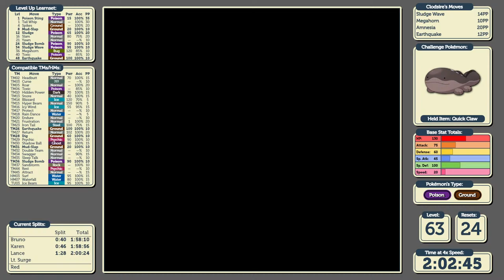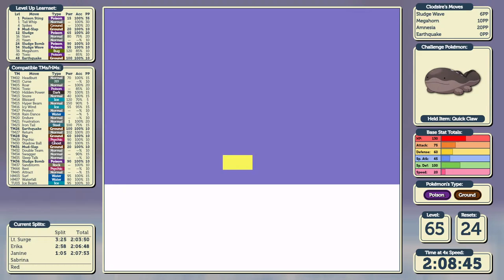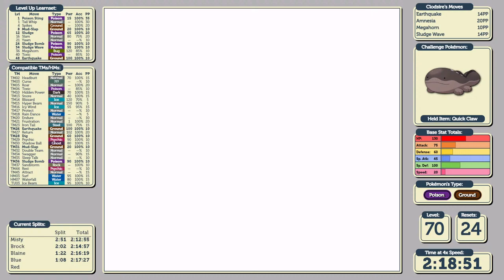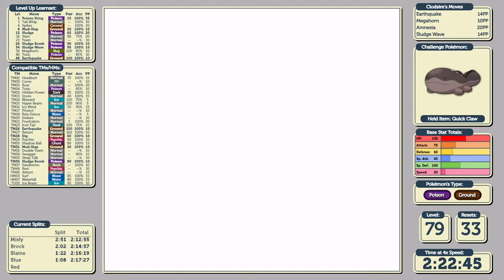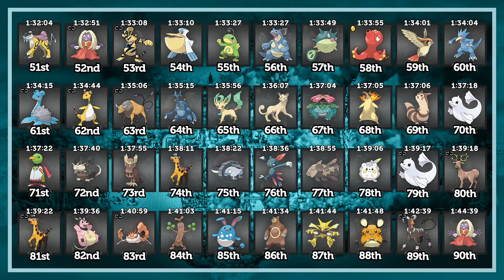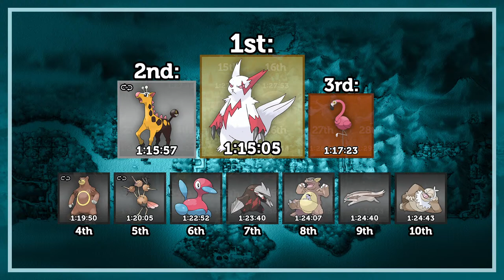🔴 LIVE - Clodsire Only - How fast can I beat Pokémon Crystal? - Gen IX Backport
Overlays made with  @kangaskdan 's help! Thanks Dan!

Chat/Comment Guidelines:
1: Respect each other, do not intentionally cause arguments and diffuse the situation immediately.
2: Please no backseat gaming. If I need help, I will ask the chat for help. A lot of the fun for myself and the viewers is coming up with the strategies on my own and solving problems in my own unique way.
3: Listen to the streamer. If I say stop, I mean stop, and move the discussion on.
4: Please don't reference other creators' in-jokes and running gags on my stream. Just as much as I wouldn't like another creator using my lore, I would find it disrespectful to use other creators' lore.
5: Moderators' and streamer's decisions are final.

The Rules:
1: The timer starts when walking away from Professor Elm after receiving the starter Pokémon.
2: Only the Challenge Pokémon may participate in battle.
3: No items in battle, except Balls from the bag.
4: No evasion-increasing TMs, and no Rest and Sleep Talk TMs until every other option has been exhausted.
5: No intentional uses of glitches or exploits, except the Teleport glitch after the SS Aqua.
6: No Rare Candies until facing Red. Rare Candies will be used in a 3-3-4 pattern.
7: Timer may be paused for breaks in recording, but no inputs may be made when the timer is paused.
8: Save states are permitted in the overworld, but no save states may be used mid-battle.
9: If the challenge Pokémon faints, the previous save state must be reloaded and progress regained.